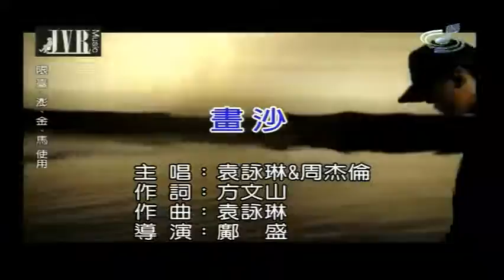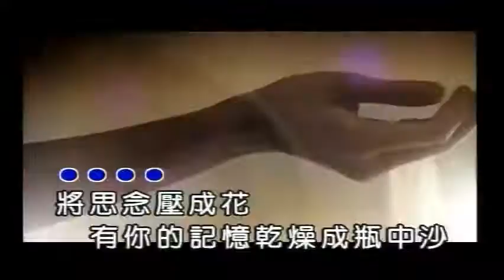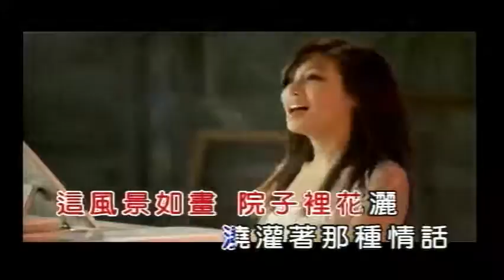Jay chou 2023(123)